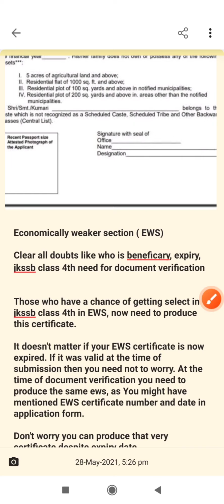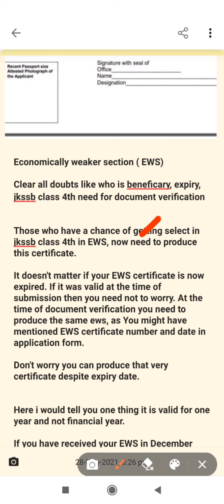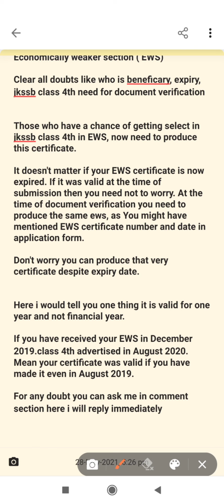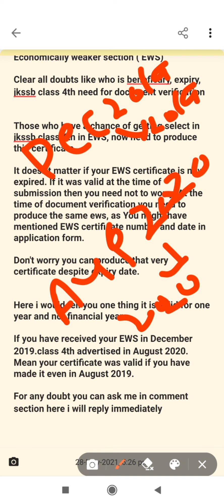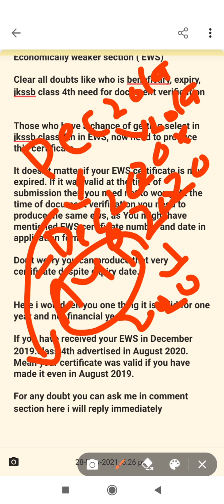EWS validity issue||who is eligible|| should i renew ||For all exams||clear your doubts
here is few districts.